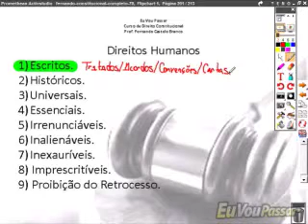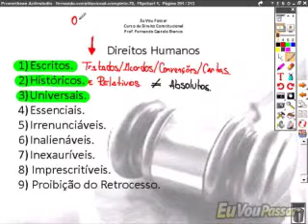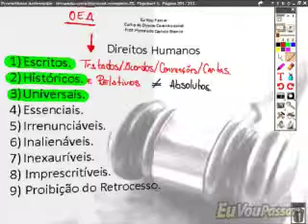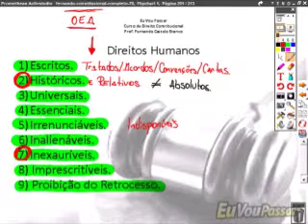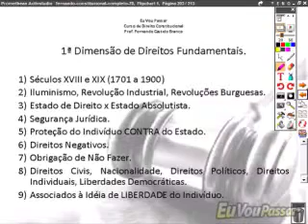Aula 80 Teoria dos Direitos e Garantias Fundamentais Parte 4